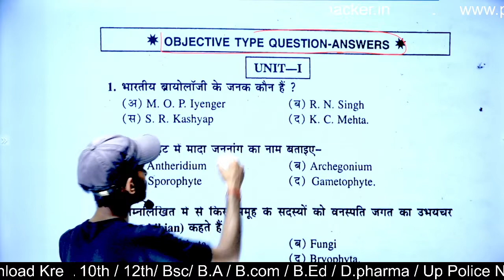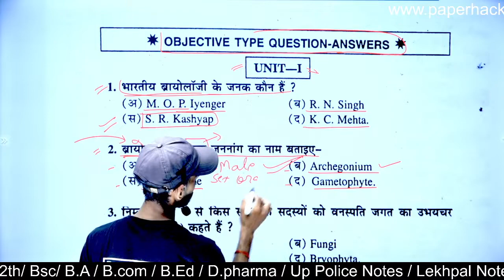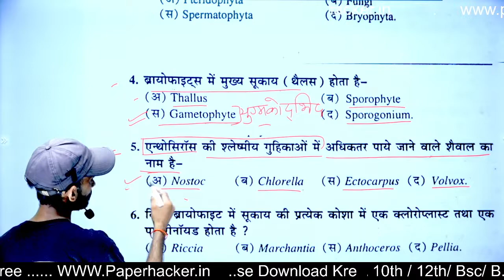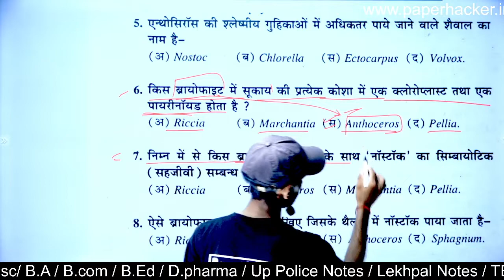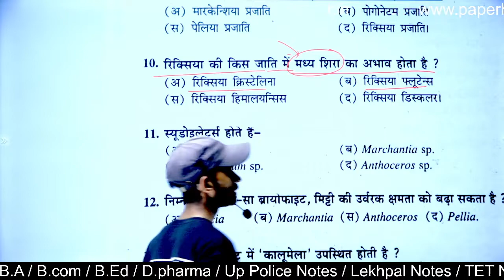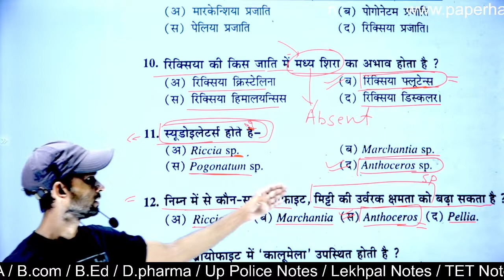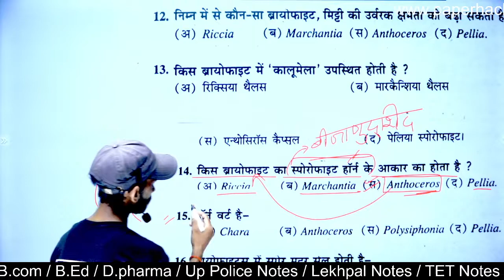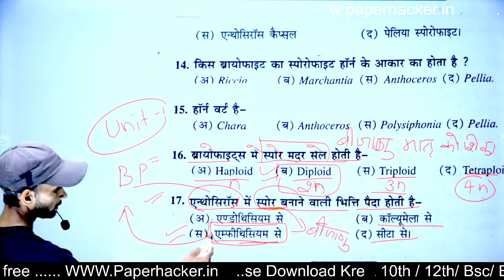Bsc 2nd semester Botany Objective question 2023, bsc 2nd semester botany 2022 important question